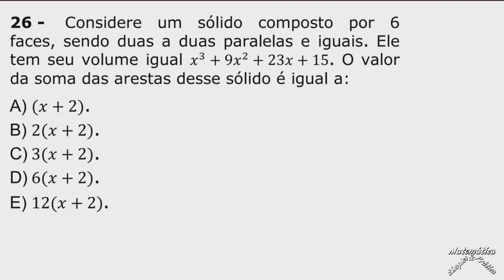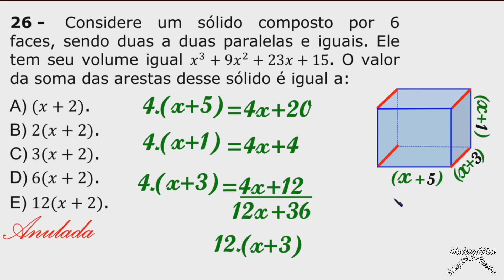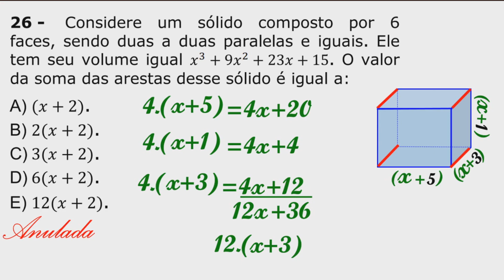POLINÔMIOS (QUESTÃO 26 DO VESTIBULAR 2021 DA UFMS)